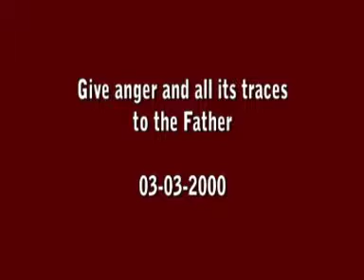47 Give Anger and all itsTraces to the Father 3 03 2K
47 Give Anger and all itsTraces to the Father  3 03 2K